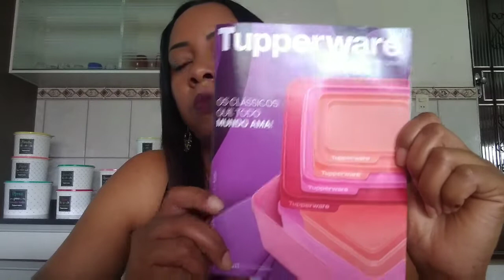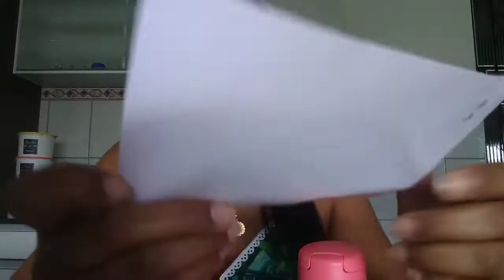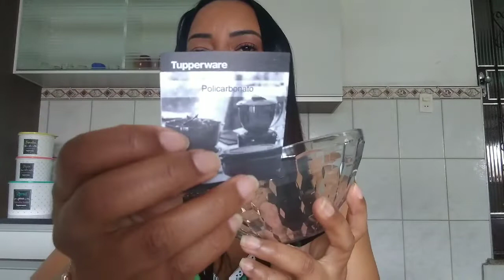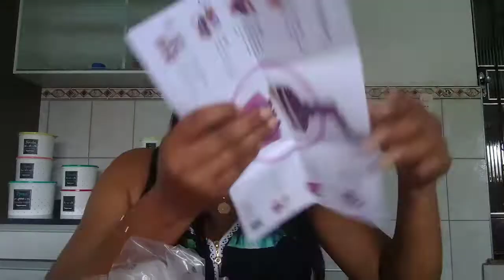Abrindo Caixa Tupperware Semana 03 vitrine 01/2020